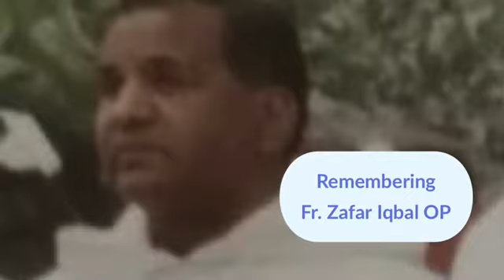Remembering Fr. Zafar Iqbal OP